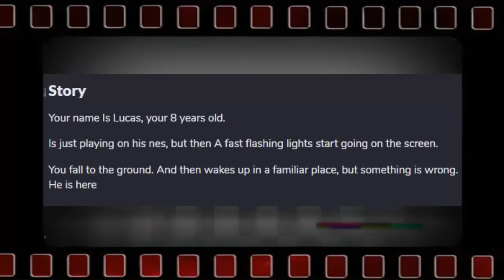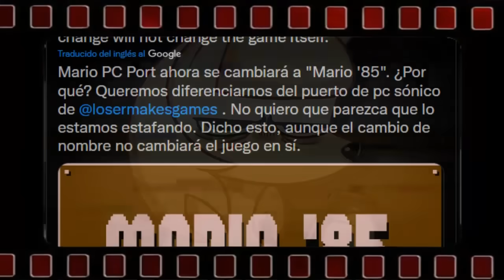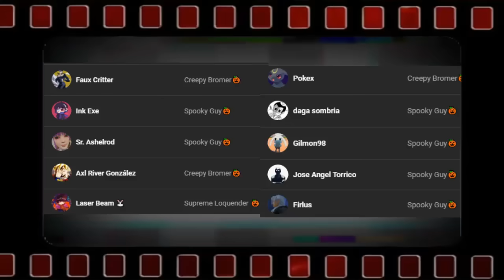Mario '85 (PC Port) - Otro Buen Juego Maldito de Mario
Tu nombre es Lucas.
Tienes 8 años de edad.
Una tarde después de la escuela, te encuentras jugando Super Mario Bros en tu nueva Nintendo.
Pero… Inesperadamente, tu televisor comenzó a emitir luces parpadeantes desde la pantalla, haciendo que caigas al suelo. Cuando despiertas y sin saber qué ocurrió, te encuentras en un lugar demasiado familiar.
Estas son las palabras con las que se nos presenta este peculiar Juego.